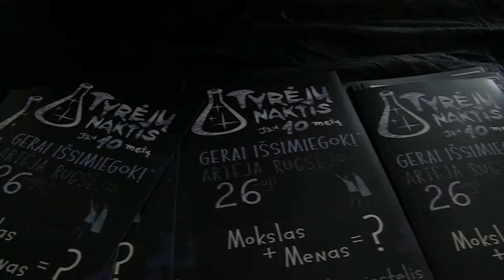Tyrėjų Naktis'14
Event: Tyrėjų Naktis'14
Date: 26 September 2014
Place: KTU Statybos ir architektūros fakultetas
Camera: Clemens Kelemen and Kernius Ribikauskas
Montage:Kernius Ribikauskas
Reporter: Kernius Ribikauskas
Song: La Valse d'Amélie - Piano Cover